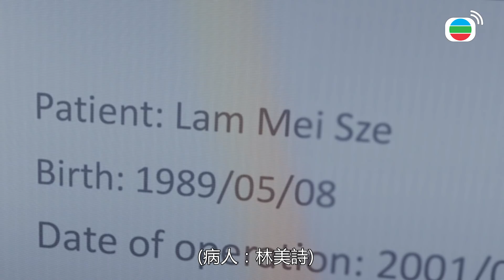【星空下的仁醫】震撼彈爆炸！儀器真的有問題！｜鄭嘉穎、馬國明、鍾嘉欣、周家怡、羅子溢、龔慈恩｜TVB戲劇精華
況叢昕（馬國明飾）發現鍾懷霜（龔慈恩飾）與麾濤之間藏着千絲萬縷的關係，章以芯（鍾嘉欣飾）亦收到一個震撼的消息……